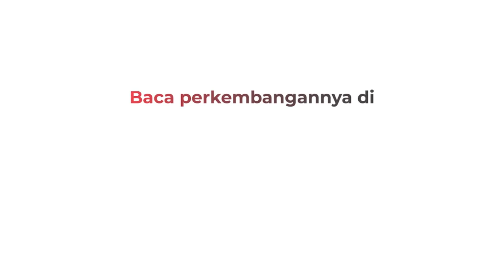Sengketa Lahan, Petani dan Preman Nyaris Bentrok dengan Sajam di Polewali Mandar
Keributan terjadi di persawahan Desa Mambu, Luyo, Polewali Mandar. Sejumlah preman dengan senjata tajam terlibat cekcok dengan petani.

Android: inews.id/android
iPhone: inews.id/ios